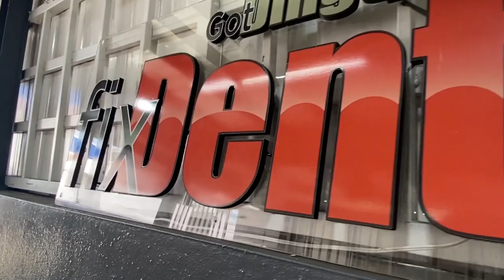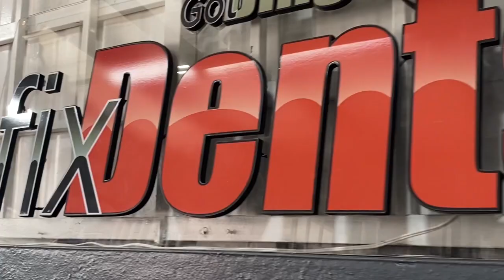¿Cómo reparar una abolladura en tu carro sin necesidad de hojalatería?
Conoce más de @Fixdentspr